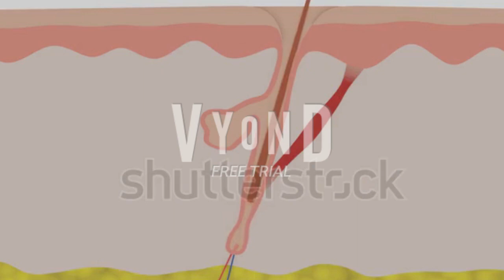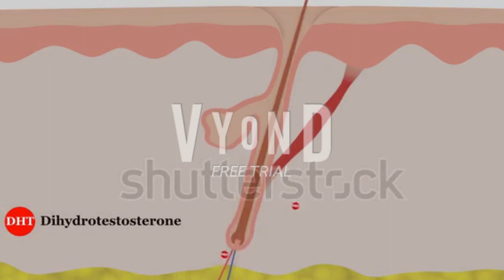chute de cheveux ou de poils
L’alopécie androgénique, plus connue sous le terme de calvitie, est d’origine génétique. Elle se traduit chez l’homme par la présence sur le dessus du crâne, de cheveux plus fins et plus clairs qui laissent place avec le temps à un duvet fin. Chez la femme, la perte de cheveux concerne également le dessus du crâne, mais contrairement à l’homme, la perte n’est jamais totale : les cheveux sont clairsemés. Un diagnostic rapide est nécessaire pour mettre en place, si besoin, un traitement adapté permettant la repousse des poils. Le traitement peut être médicamenteux ou chirurgical.